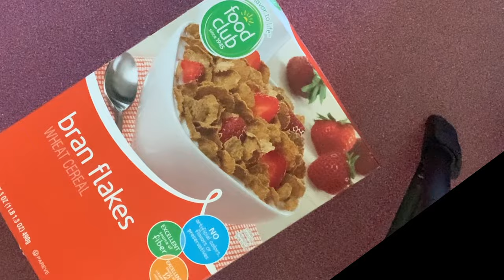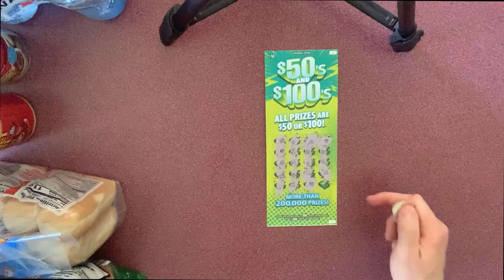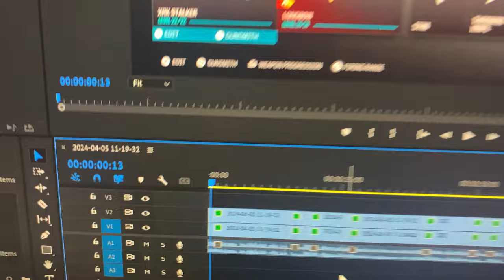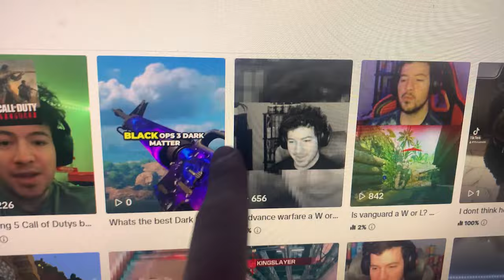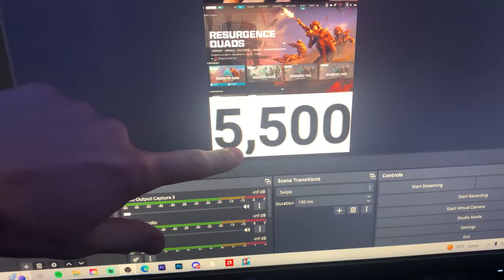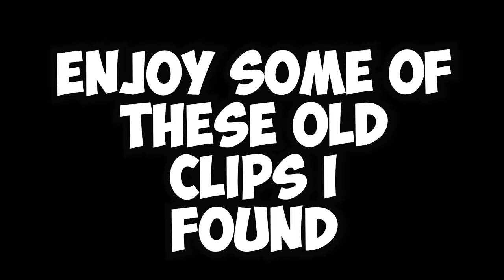DAY IN THE LIFE OF A WARZONE PRO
Welcome back to another video, where I vlog my life and show you everything I do in a day whether it is a bad or good day.